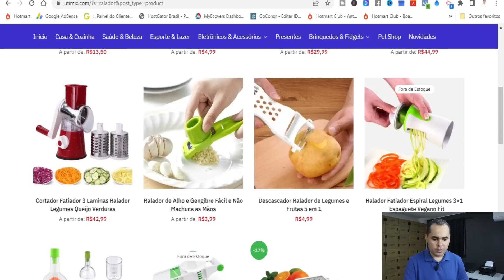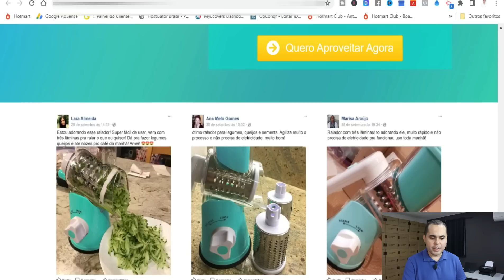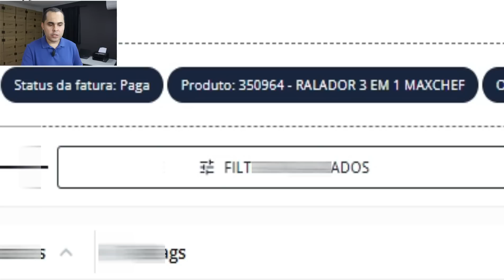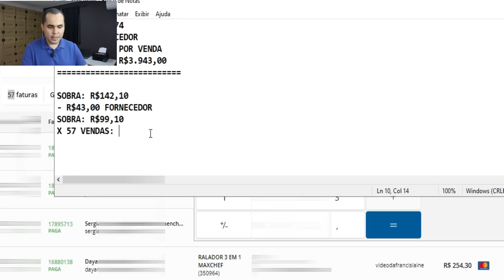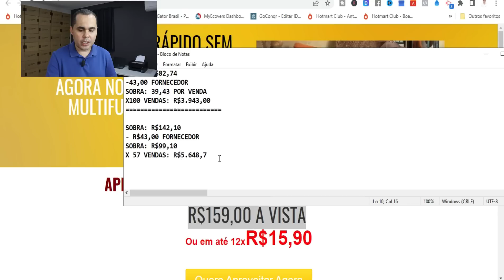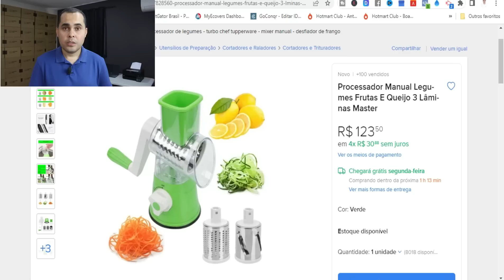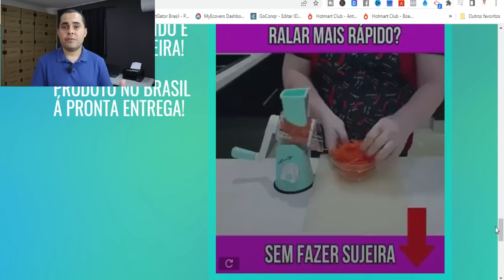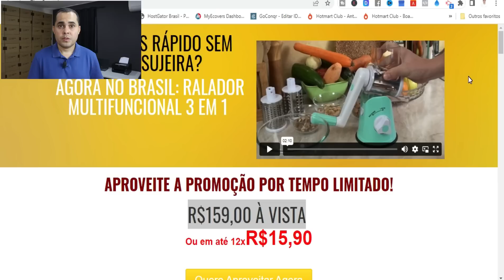Como vendi R$7.910,67 com 1 produto vendendo mais caro que no Mercado Livre e vendendo mais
O vídeo "Como vendi R$7.910,67 com 1 produto vendendo mais caro que no Mercado Livre e vendendo mais" apresenta uma história inspiradora de sucesso de vendas. O autor relata como conseguiu vender um produto por um preço mais alto do que o praticado no Mercado Livre e, ao mesmo tempo, obteve mais vendas do que a concorrência.

Durante o vídeo, são compartilhadas dicas valiosas sobre como é possível aumentar as vendas de um produto, mesmo em um mercado altamente competitivo. O autor descreve sua estratégia de marketing e vendas, incluindo o uso de técnicas de persuasão, a criação de uma imagem de marca forte e a oferta de um atendimento ao cliente excepcional.

O vídeo é indicado para pessoas que desejam iniciar um negócio online ou aumentar as vendas de seus produtos. Com informações práticas e exemplos reais, o autor inspira o espectador a acreditar que é possível obter sucesso em um mercado altamente competitivo.